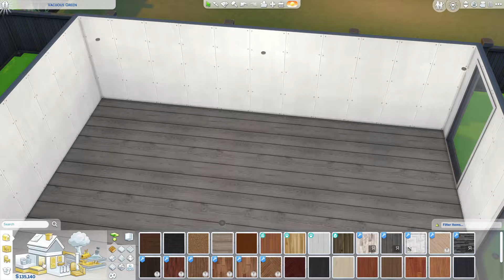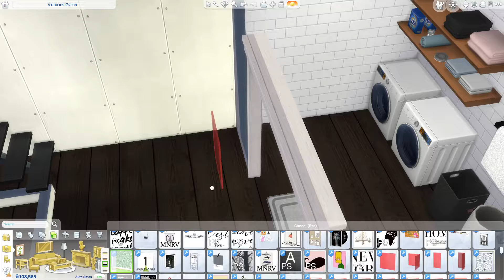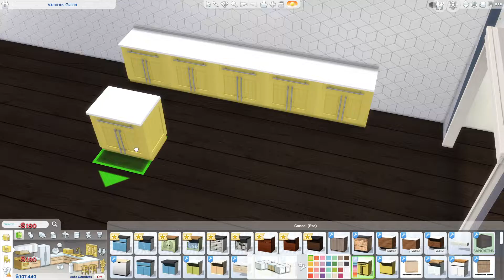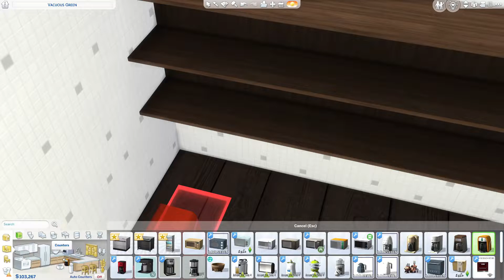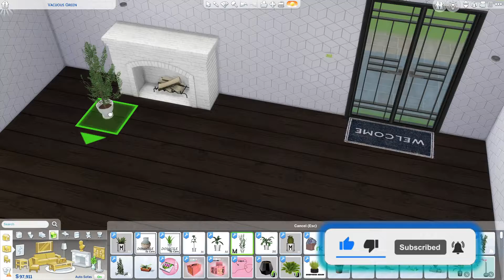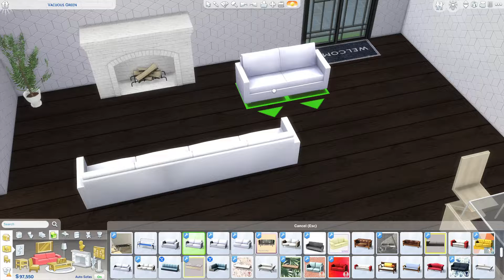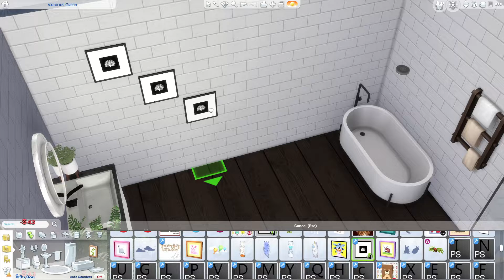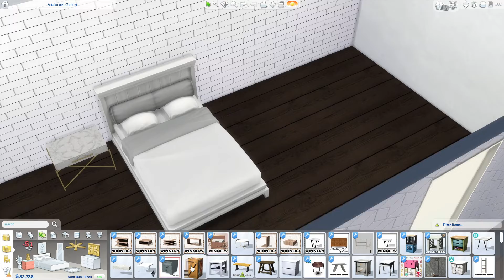Modern Couple Home | Sims 4 Speed Build | ImJustGaming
I'm finally back with another Sims 4 speed build!

June Upload Challenge: Day 2 ✅